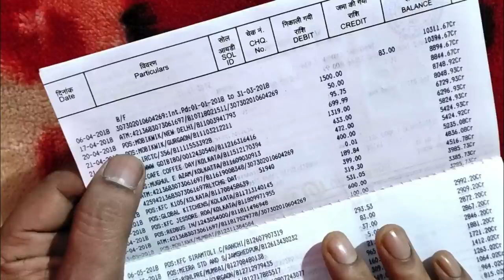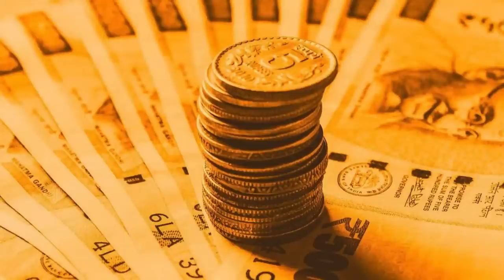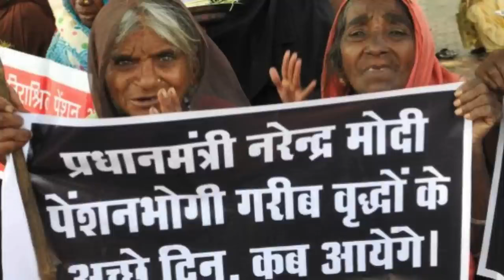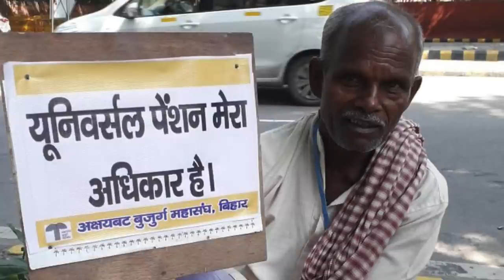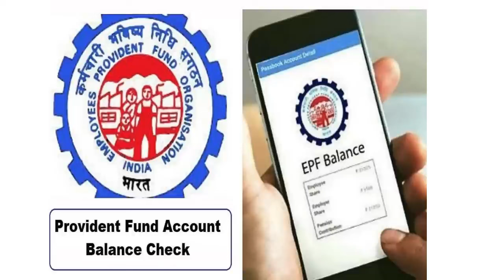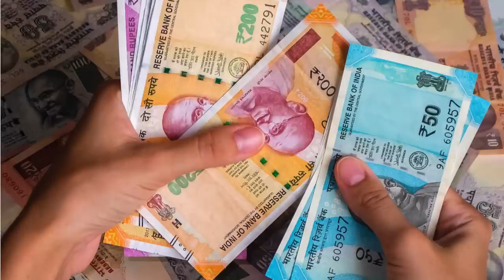EPFO UPDATE: EPFO: कर्मचारियों के लिए अच्छी खबर, मिनिमम 7,500 रुपए की पेंशन पाने की फाइल तैयार